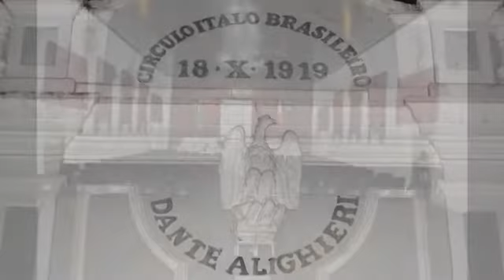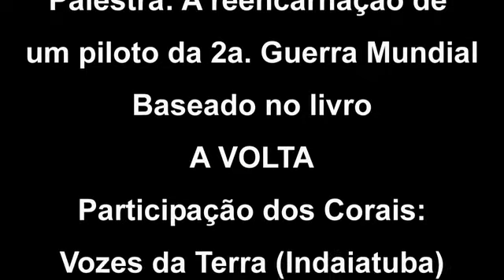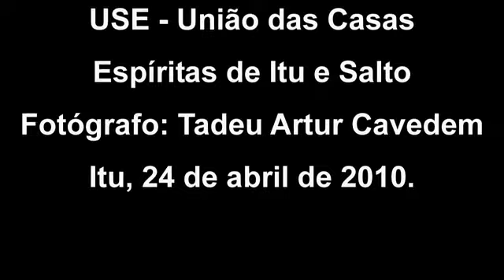Palestra Espírita com Américo Sucena em Itu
Américo Sucena palestrou em Itu, no Círculo Italiano, no dia 24/04/2010 sobre a Reencarnação, cujo título da palestra foi: A reencarnação de um piloto da Segunda Guerra Mundial, baseado na história real contada no livro A Volta.
Casa cheia, o Américo discorreu da forma tranqüila e serena que lhe peculiar e agradou a todos os presentes, levando-os à reflexão e a certeza de que a vida continua.